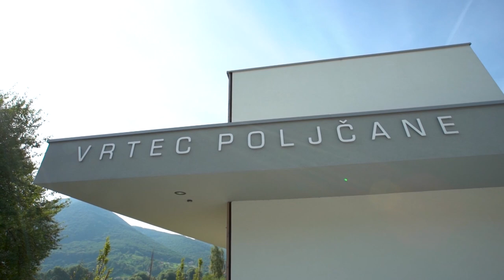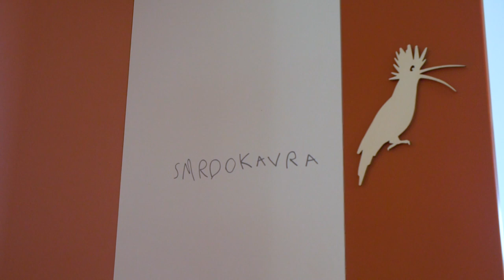Ambienti TV Show - Sezona 3 / Oddaja 8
Matador produkcija d.o.o za RTV Slovenija.